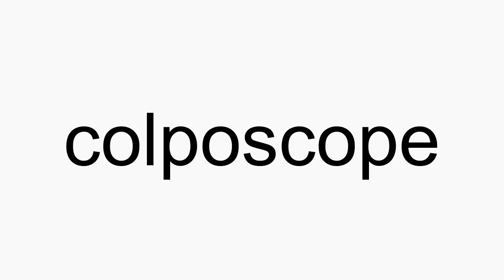How to pronounce colposcope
colposcope American English pronunciation. How to pronounce colposcope correctly. How to say colposcope in proper American English.